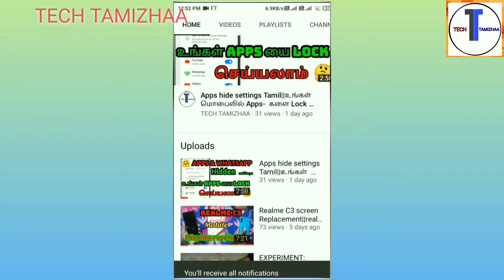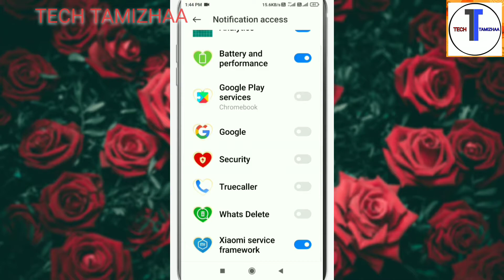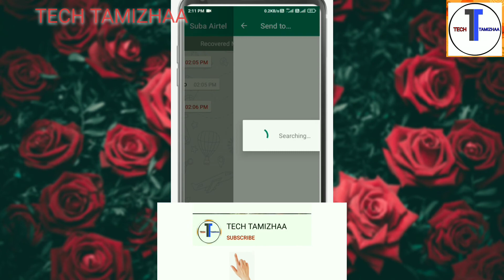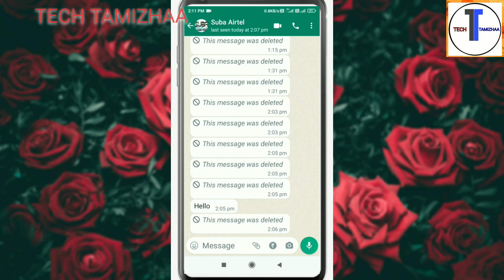WhatsApp-யில் delete for everyone கொடுத்தால் அதை நீங்கள் பார்க்கலாம்🤔🤗 Tamil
THANK YOU FOR WATING VIDEO FRENDS

              TECH TAMIZHAA 🙏❤️